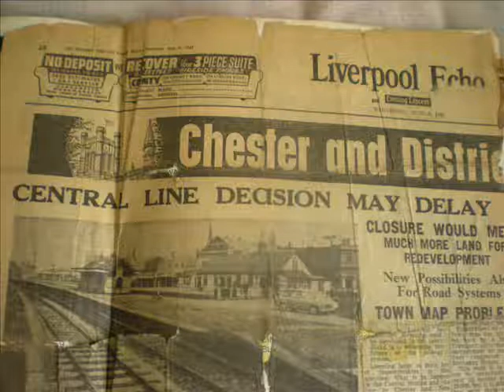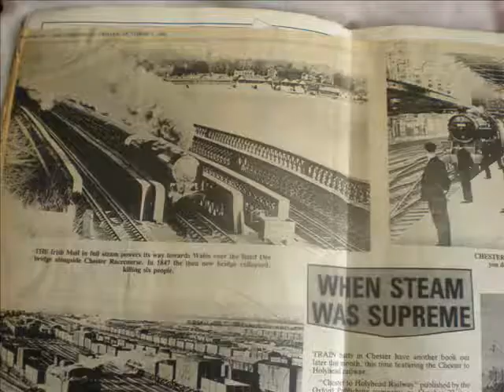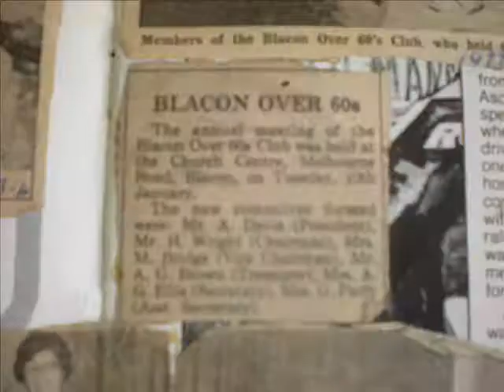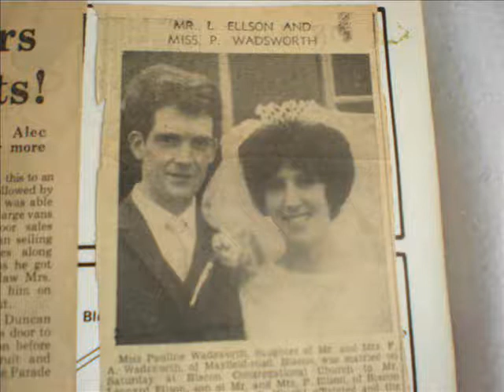Alf Browns Scrap Days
Alfie Brown the former Mayfield Road resident had a scrap book he made around 1983, in it he put some of his newspaper clippings from the 50's, 60's, 70's & 80's.
He often used to show off this book when I went to see him as a neighbour in the 80's- when he passed away, his next of kin asked me to come around to his house and look around- they asked me if there was anything in sight that I wanted- I chose the Scrap book, did I make the correct decision?
Believe me, there wasn't much competition for rich pickings.